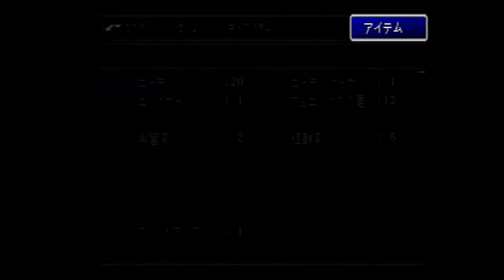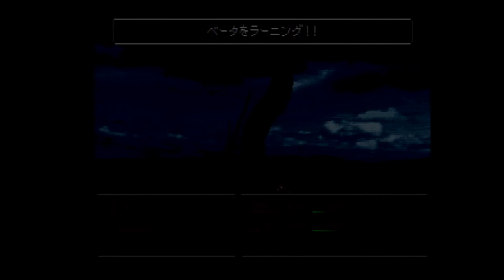【FF7】ほろ酔い🍺プレイ パート10